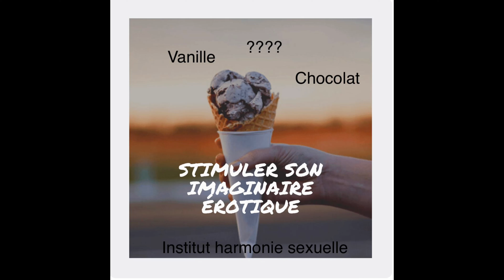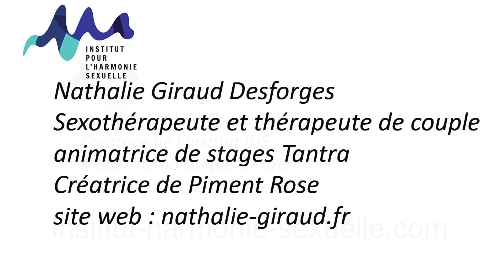Comment stimuler son imaginaire érotique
On sait tous se stimuler et si notre propos pouvaient aider votre libido

Par Nathalie Giraud Desforges, sexothérapeute, thérapeute de couple, animatrice de stage tantra